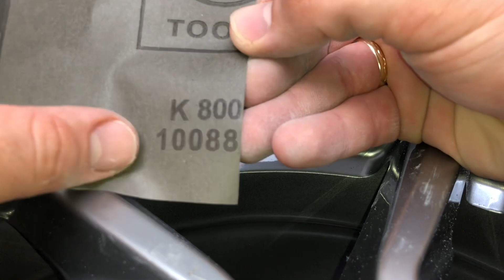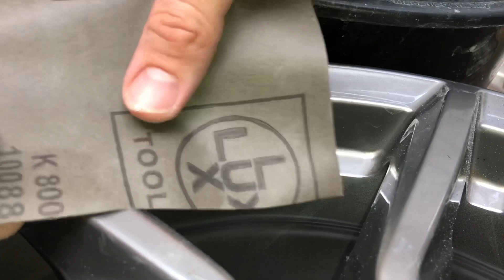Tiefe Macken an Auto Felge heraus schleifen um diese zu begradigen und vorzubereiten Anleitung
Lack ist ein flüssiger oder auch pulverförmiger Beschichtungsstoff, der dünn auf Gegenstände aufgetragen wird und durch chemische oder physikalische Vorgänge (zum Beispiel Verdampfen des Lösungsmittels) zu einem durchgehenden, festen Film aufgebaut wird. Lacke bestehen in der Regel aus Bindemitteln, Füllstoffen, Pigmenten, Lösemitteln, Harzen und/oder Acrylaten und Additiven, wie Biozide (Topf-Konservierer).

Die drei Hauptaufgaben von Lacken sind:

Schutz (schützende Wirkung, z. B. Schutzanstrich, Schutzlacke),
Dekoration (optische Wirkung, z. B. ein bestimmter Farbeffekt) und
Funktion (besondere Oberflächeneigenschaften, z. B. veränderte elektrische Leitfähigkeit).
Schätzungen zufolge wurden im Jahr 2007 weltweit etwa 28 Milliarden Liter Lack im Wert von 92 Milliarden US-Dollar produziert.[1]

pduesp